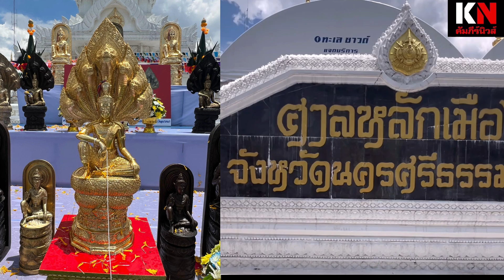ศักดิ์สิทธิ์งดงามที่ศาลหลักเมืองนครศรีธรรมราชอัญเชิญตาขุนโหรถวายรำมโนราห์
เมืองสมัครเป็นสมาชิกของช่องนี้เพื่อเข้าถึงสิทธิพิเศษต่างๆ

นำเสนอเกี่ยวกับบทสัมภาษณ์พระเกจิอาจารย์ จับกระแสวัตถุมงคลยอดนิยมทั้งเก่าและใหม่ รวมถึงพิธีกรรรมต่างๆ พิธีพุทธาภิเษกวัตถุมงคล พิธีทำบุญอายุวัฒนมงคลพระสงฆ์ เป็นต้น
ศักดิ์สิทธิ์งดงาม
ที่ศาลหลักเมือง
นครศรีธรรมราช
อัญเชิญตาขุนโหร
ถวายรำมโนราห์